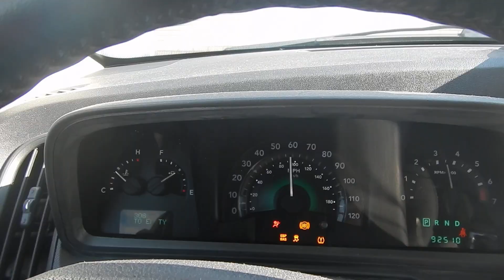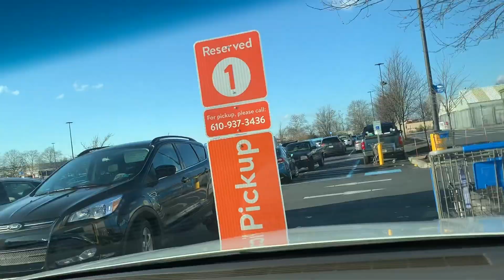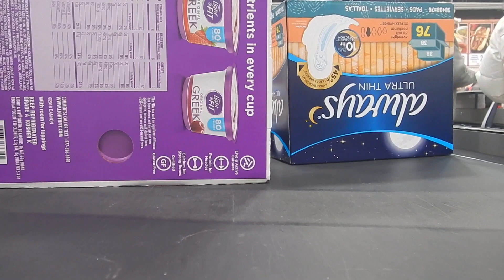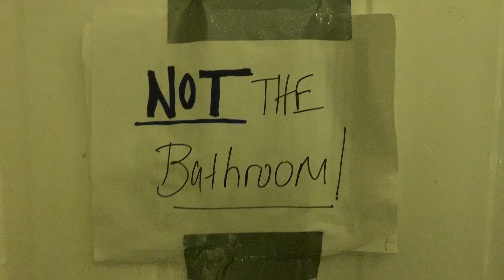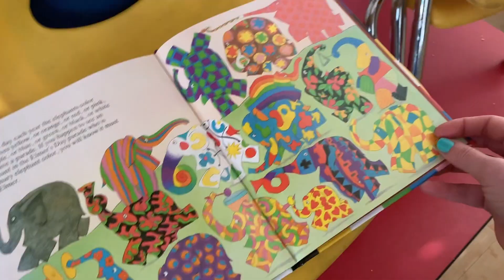WEEKEND IN PA | College Party!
PA for the weekend! Hanging out with my family, going to a party, and lots of cat footage! Enjoy!

My Links-